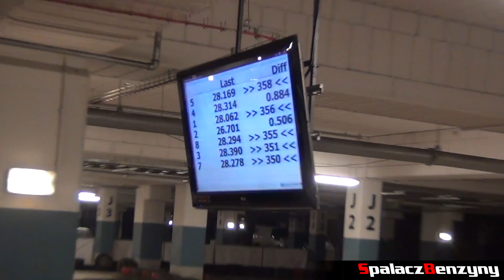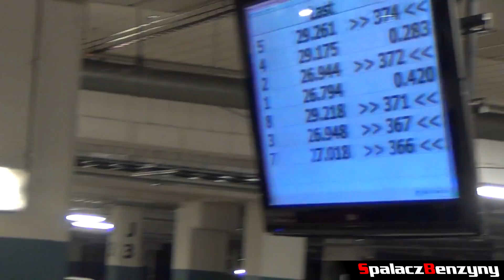Spowalnianie jazdy podczas Cartmax by Night 2012 - Spalacz Benzyny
Spowalnianie jazdy przez prowadzącego zawodnika w nocnej sztafecie kartingowej pt. Cartmax by Night zorganizowanej na krytym torze Cartmax OLIMP w Lublinie, 27 kwiecień 2012.